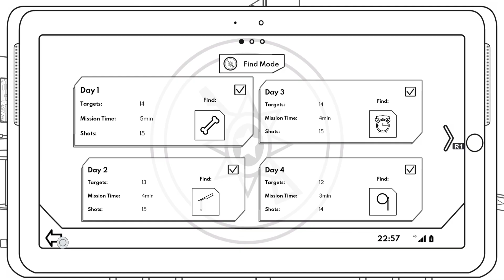Sniper Master - Popping the final trophy for Platinum in Geometric Sniper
Started Geometric Sniper about 18 months ago. Completed the story and then left it. Checking out my trophy list I thought I would finish it and go for the Platinum. I got the final trophy from one of the elite missions I had to go back and clean up